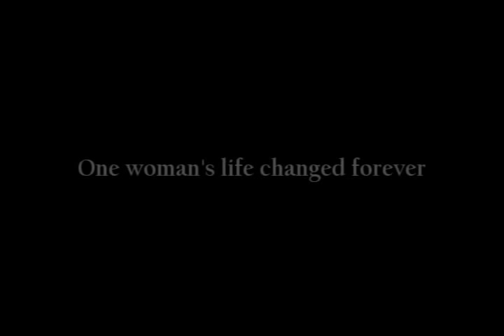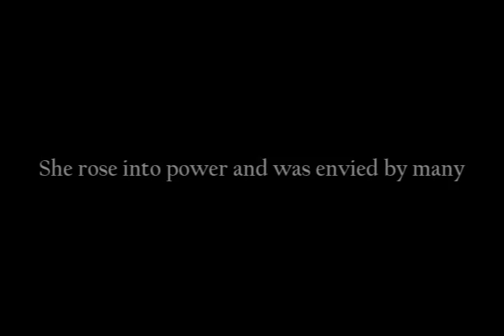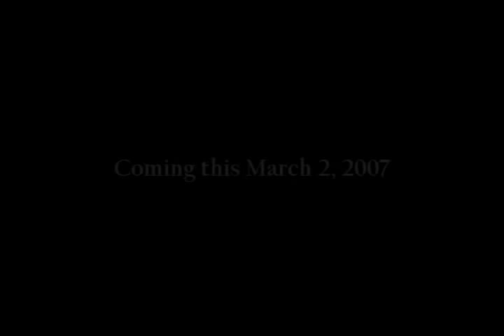The Last Empress - trailer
Trailer for a play entitled "The Last Empress"